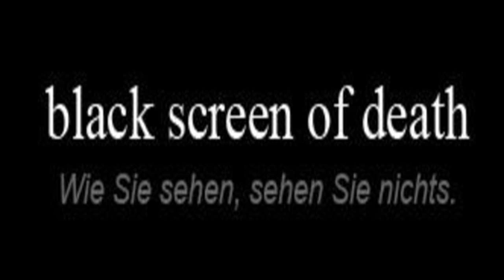Whitys 200 Abonnenten Special- FAQ Teil 1 mit Whity!?!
Hier ist der 1. Teil meines FAQs ich hoffe es gefällt euch ;)

Morgen geht es weiter mit dem 2. Teil. Thema: Privates/Persönliches